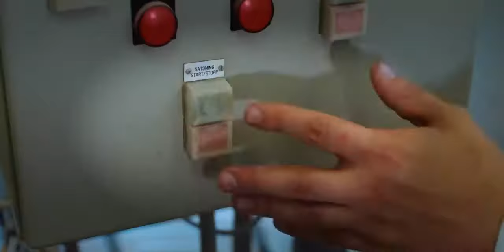Manipuladores por vacío para sacos en la industria alimentaria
Manipuladores por vacío ergonómicos para la industria alimentaria. Una mayor productividad junto a empleados más sanos y una mayor flexibilidad de la fuerza de trabajo equivale a un entorno de trabajo rentable y ergonómico. Tecnología de vacío para una mayor seguridad en la industria alimentaria: limpia, de confianza, flexible.
Máxima higiene, máxima eficiencia. El elevador de vacío de acero inoxidable es ideal para salas blancas y otros entornos igual de exigentes.